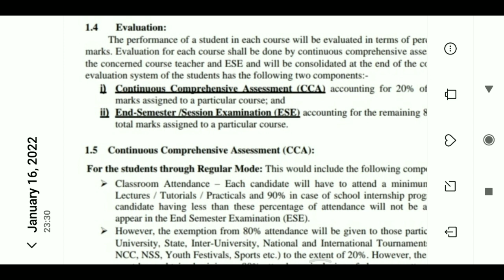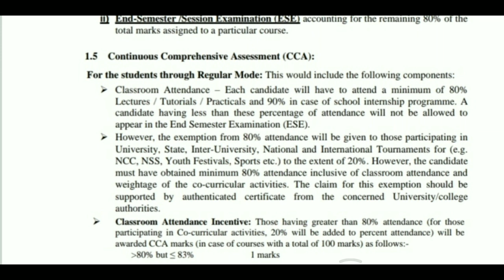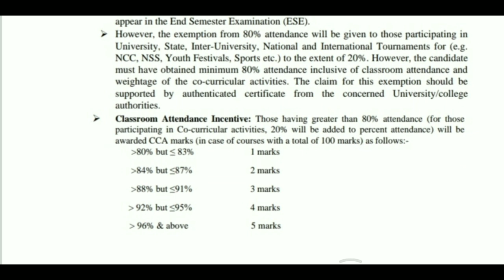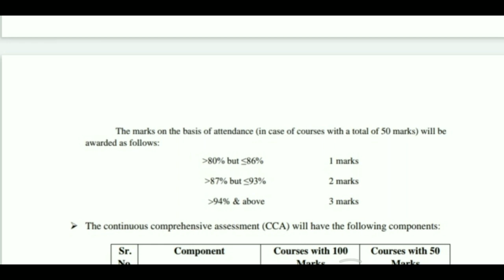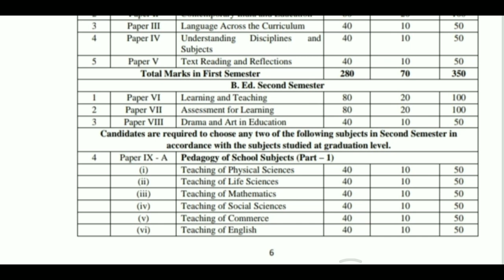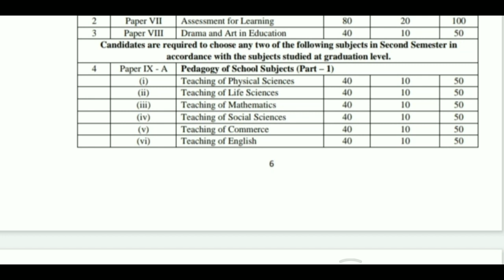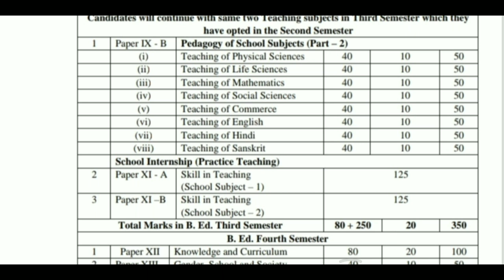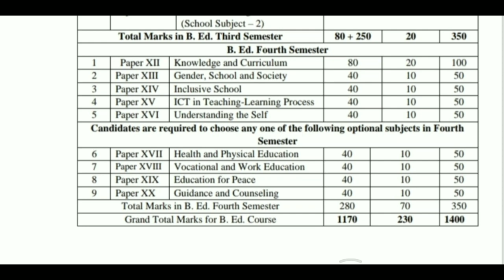Courses Of the Study in B.Ed || Evaluation System of B.Ed in HPU || Understand B.Ed Syallabus